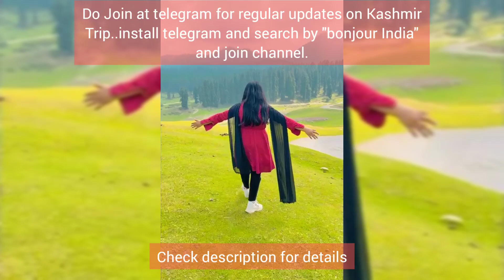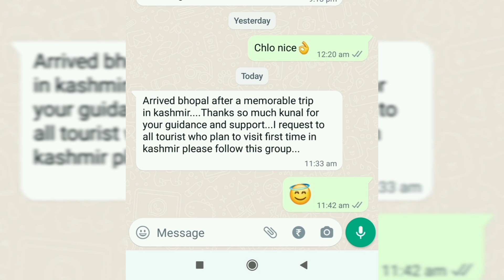Kashmir Trip July 2022| Kashmir July Weather| Gulmarg Pahalgam in July| Kashmir July Tour Guide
We are providing personal guidance(via call& whatsapp till trip end):Tips to cut your tour budget by proper awareness and informed decisions(can easily save 15-20k in a 5day trip if you follow our suggestions)/hotel accommodation & itinerary planning/latest activity rates in gulmarg, pahalgam, sonmarg etc. along with reliable contacts/ direct contacts for local union cabs(eliminate agents)/ways to STAY SAFE from tourist thug& scammers/ continuous live updates in separate group).A separate whatsapp group( bonjour VIP supporters) is running for those opting for personal guidance. Have personally guided more than 500 tourists in May alone. Those who are looking for same can connect at 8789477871( only whatsapp). In return of the time& efforts invested by team members (relatives& friends in J&K), nominal amount has been kept for this program. Viewers who avail personal guidance automatically get our popular Kashmir guide pdf as support document( 499/- for only document).
Yatris can connect at same no. for Chandanvari/Baltal Pick&Drop facility from airport/TRC.

Kashmir Host you can contact(Kashmir/Leh Trip):
Travel My Kashmir (Oldest Agency and well reputed) 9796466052 All hotels are available in B2B rates i.e less than rates in self booking and online sites. Its specially recommended for those who have got stays at multiple locations like Gulmarg Pahalgam,Sonmarg. For eg. if one three star hotel in srinagar is availabe online in 4.5K without meals(via online booking site or direct booking  ), then the same hotel will be available in less than this rate with both meals included. you can have combined package of hotels with cabs. You can give our channel reference for possible discounts/concessions.

For best trekking experience (tulian lake, tarsar marsar etc. connect with sabzar ji high hill trek& tours 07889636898.

gulmarg cheap hotels
pahalgam cheap hotels
kashmir cheapest tour package